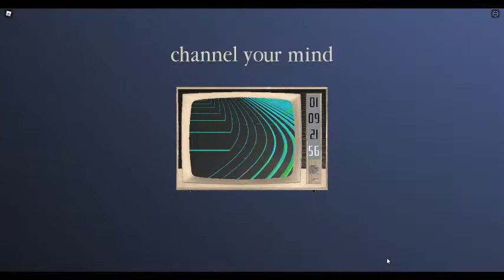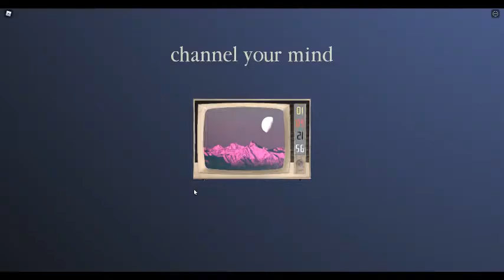THE ROBLOX TWENTY ONE PILOTS CONCERT EXPERIENCE ENCORE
WOW WHAT A CONCERT THIS IS ONE OF THE BEST THINGS IN ROBLOX OF ALL TIME, IM BLOWN AWAY BY THIS EXPERIENCE GREAT JOB ROBLOX AND TWENTY ONE PILOTS FOR MAKING THIS HAPPEN!